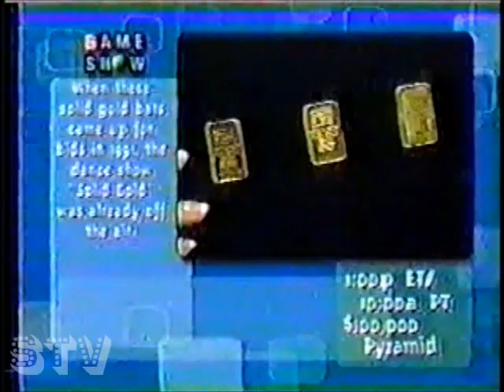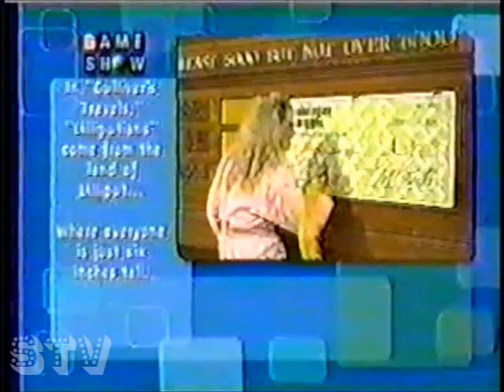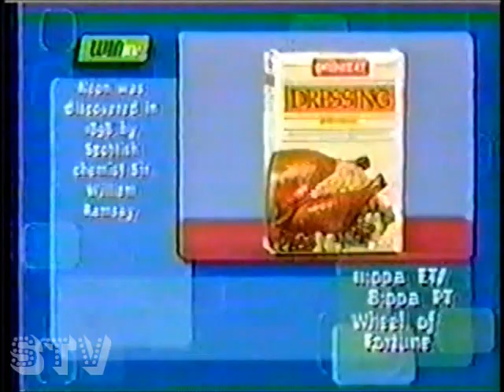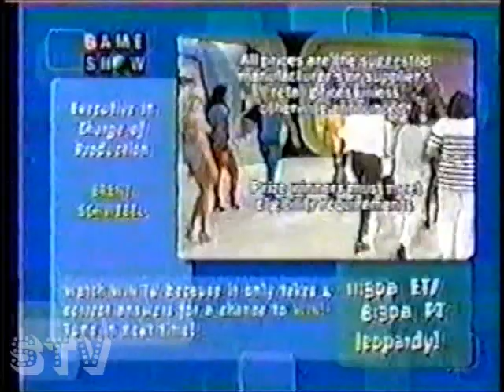The Price is Right - October 25, 1991 (Win TV)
An October episode from Season 20. I was originally going to only upload certain clips from this episode due to the lower picture quality and the fact that its a Win TV episode but there was so much that was good about this episode that I decided to upload the entire episode. Enjoy!